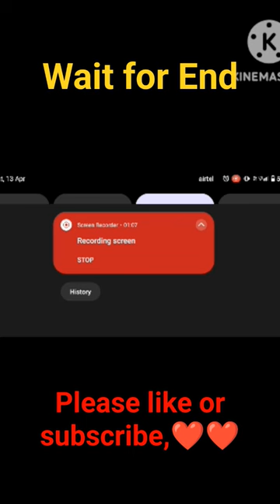Free fire 🔥 💯 🎉 tips and tricks in pochinok